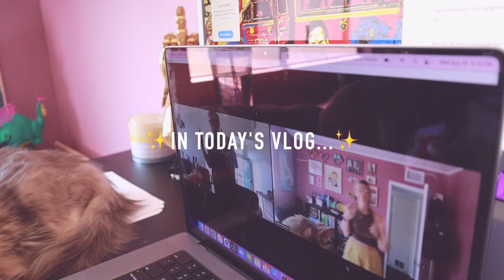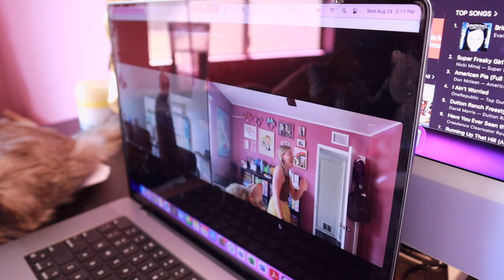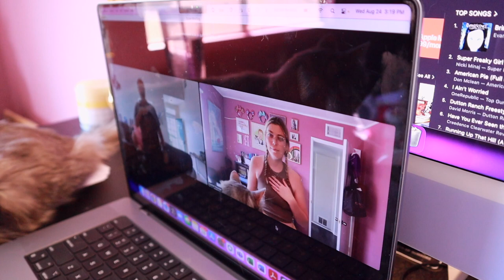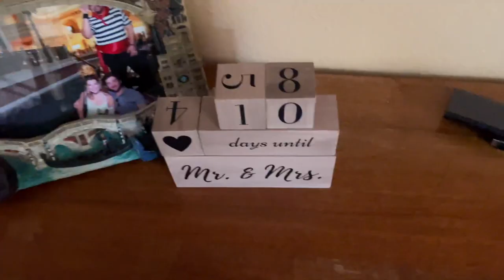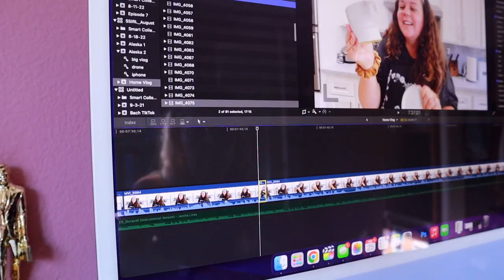Less than a week! Dance practice, hair extensions, and wedding gifts!!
Welcome to Rachel Rambles (Formerly Ladle By Ladle)! On this channel together we examine self love, confidence, anti-diet culture, curvy fashion, fun challenges, a little magic, and so much more!